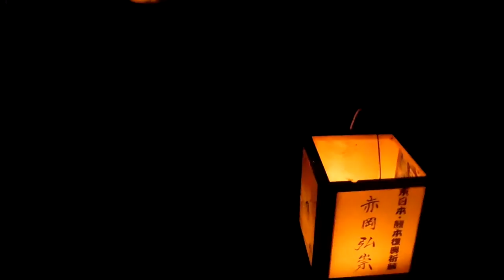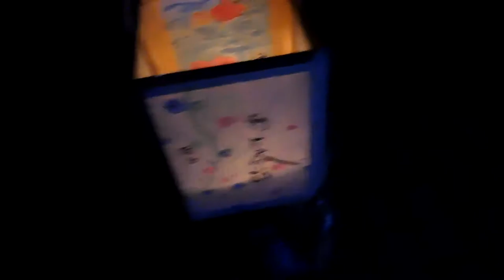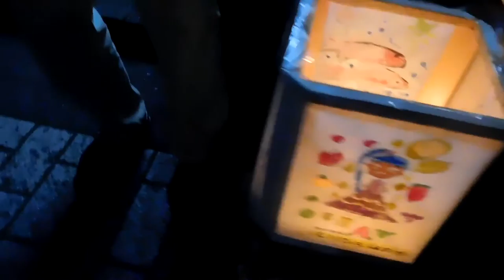DSCN2504長屋門公園20160702七夕灯篭祭り3of4消灯開始